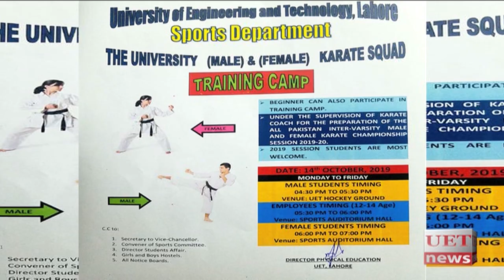All Pakistan Karate Inter-varsity Championship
Cash prize distribution ceremony held at VC office to appreciate the efforts of students who performed well in Last year's HEC All Pakistan Karate Inter-varsity Championship